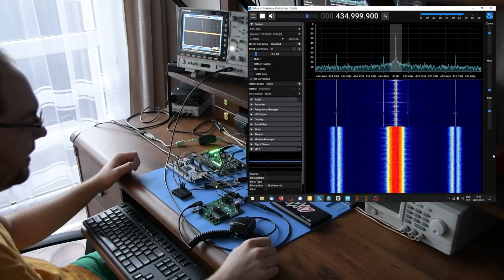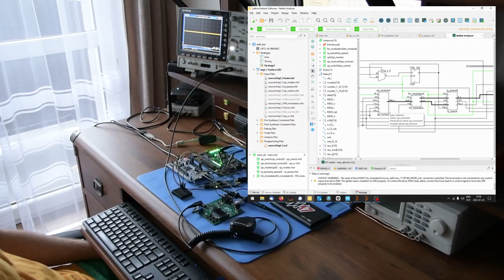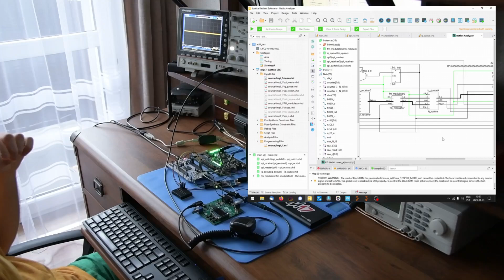OpenHT Proof of Concept: transmitting M17 with an FPGA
RF transceiver chip: AT86RF215.